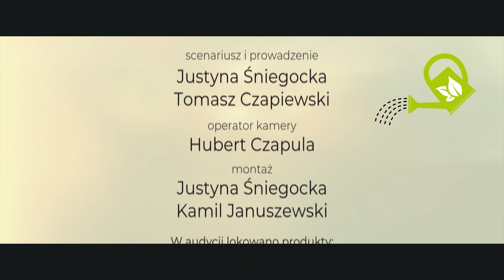Zielona Konewka - Jak utrzymać róże w dobrej formie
Róża, nazywana "królową ogrodu", znana jest ogrodnikom i miłośnikom roślin od setek lat. Wyhodowano tysiące jej odmian, które urzekają barwami, kształtem kwiatów, formą i zapachem. Sadzono je w ogrodach królewskich i przy świątyniach, obsypywano nimi kobiety, nadawano im najpiękniejsze imiona. Justyna I Tomek przybliżą najciekawsze i najważniejsze kwestie związanie z różami.